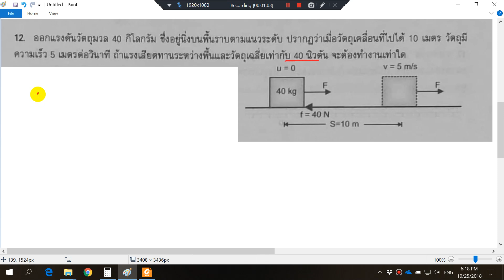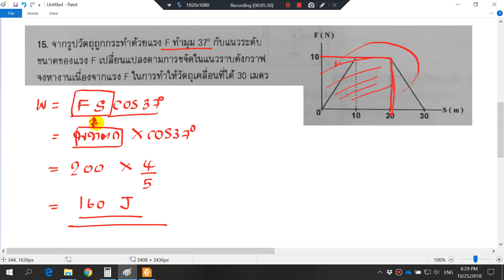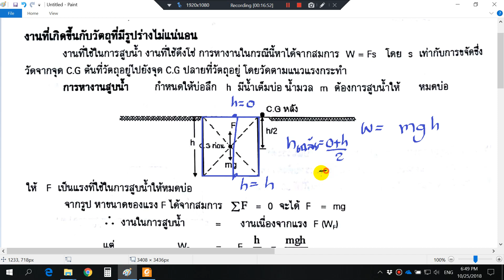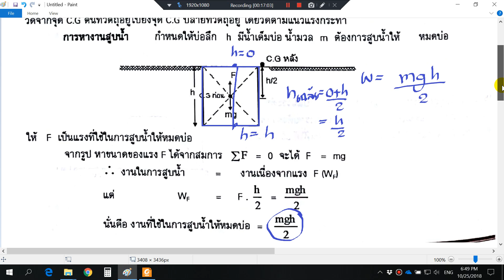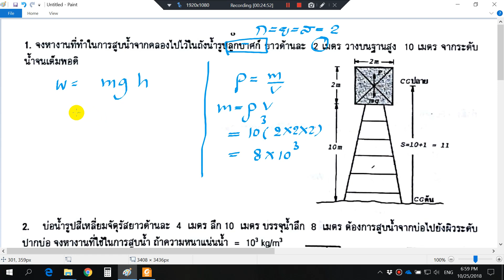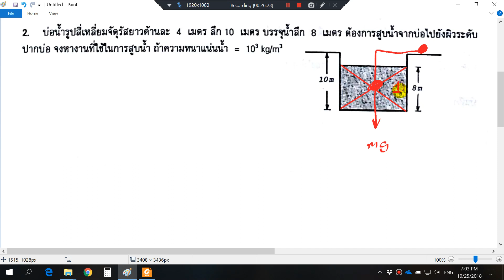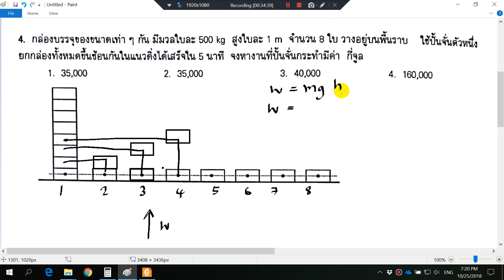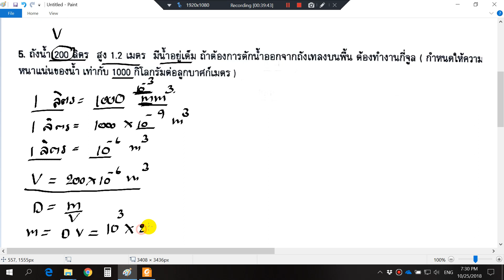งานพลังงาน 02